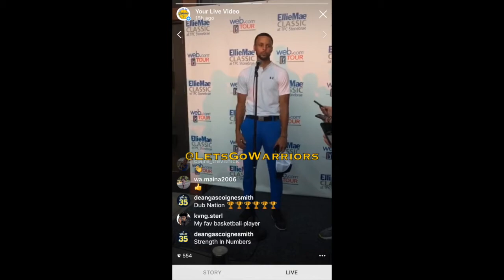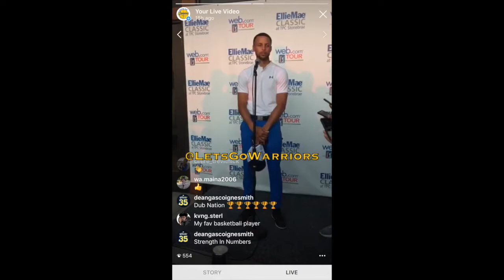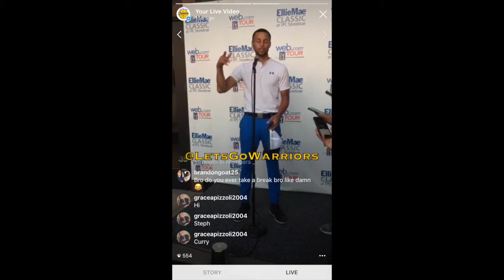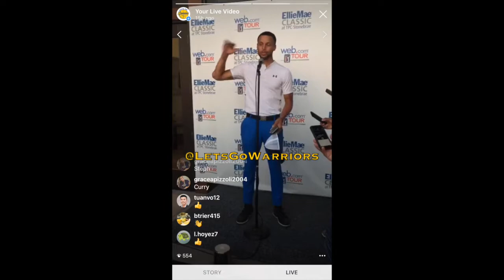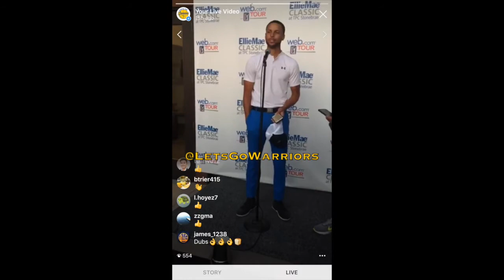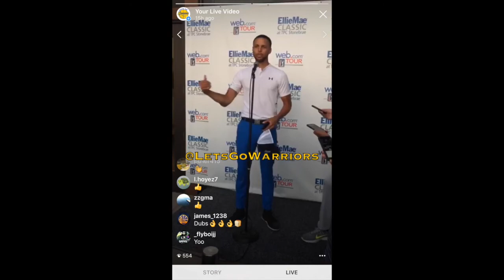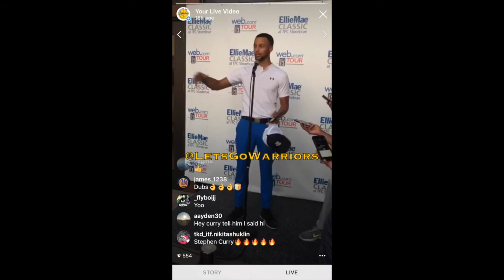IG livestream w/ comments: humility of Steph Curry presser Day 2 Ellie Mae Classic golf tournament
...from Friday Day 2 at Ellie Mae Classic, Web.com PGA Tour at TPC Stonebrae in Hayward, CA.

NOTE: NOTE: This is an archive of an Instagram livestream, and is obviously best viewed in portrait mode on a smartphone. Use the YouTube app and tap on the Maximize icon in the lower right-hand corner.

Please also note that most livestreams are recorded in just 320P by Instagram.